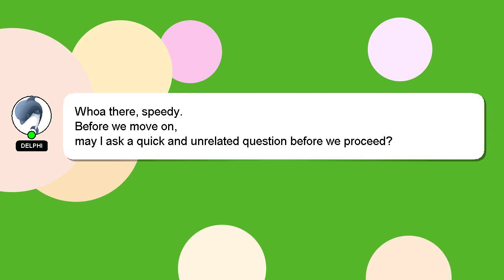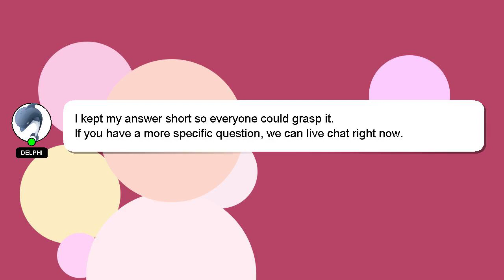How to rectify gate application form?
Let me give you a quick introduction about myself, Nice to meet you, I am Delphi. Let me aid you in resolving any queries you may have. - How to rectify gate application form?

A 'heart' from me will indicate my appreciation for your answer.

*2 What we are experimenting :*